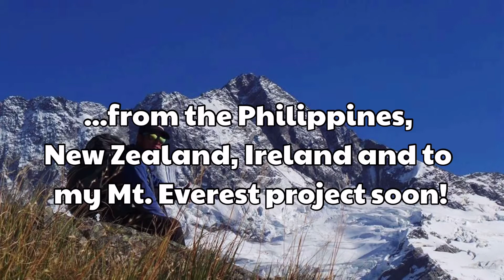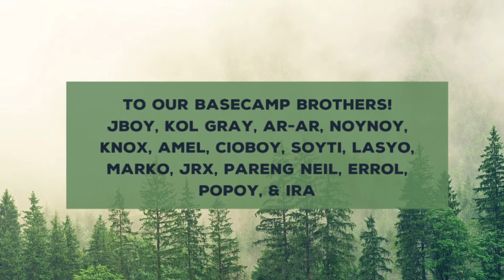BLACKSTAIRS MOUNTAIN - WINTER CLIMB!